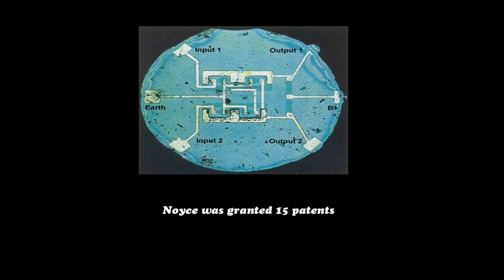Robert Noyce - MicroChip Inventor and Intel Co-Founder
Robert Noyce has the nickname "Mayor of Silicon Valley."

A noted visionary and natural leader, Robert Noyce helped to create a new industry when he developed the technology that would eventually become the microchip.

Robert Noyce ran two of the companies that had the greatest impact on the silicon industry: Fairchild Semiconductor and Intel. He also invented the integrated chip (IC), one of the stepping stones along the way to the microprocessors in today's computers.

Google showed Doodle in its Homepage on 12th December 2011 to celebrate 84th Birthday of Robert Noyce.